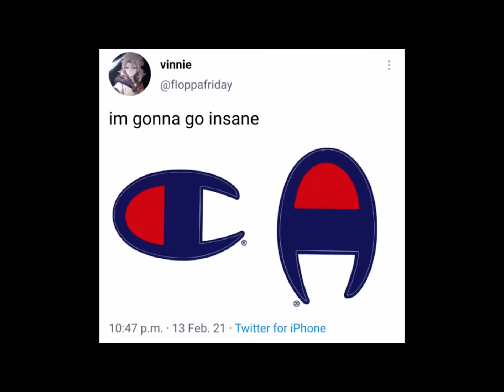AMONG US IS EVERYWHERE